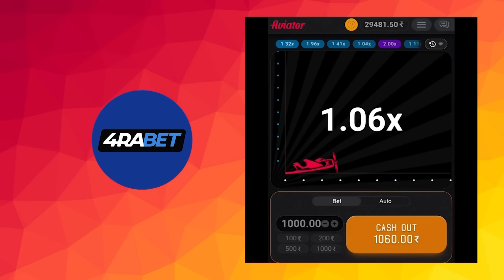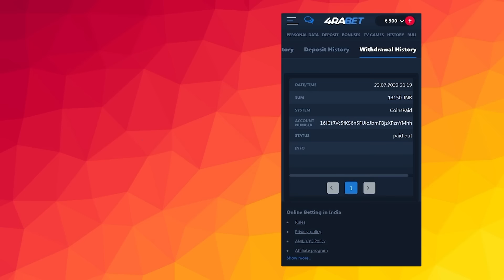കാട്ടിൽ നിന്നും കണ്ടെടുക്കുന്ന ശവ ശരീരങ്ങൾ, റക്ഷ്യയിൽ നടന്ന യഥാർത്ഥ സംഭവം.....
⚠️ Stop living without cash! 🙅‍♂️
🎁 This link will give you a big bonus! ✈️Good luck ✈️

Govindan.Anoop